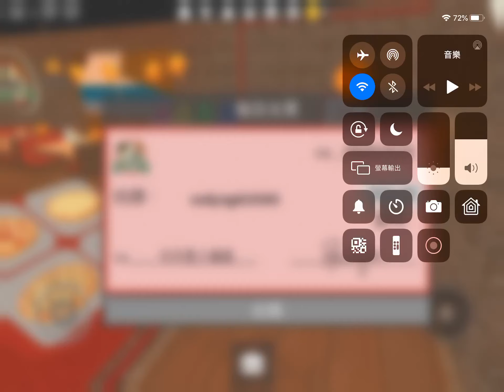Roblox Work at a pizza place